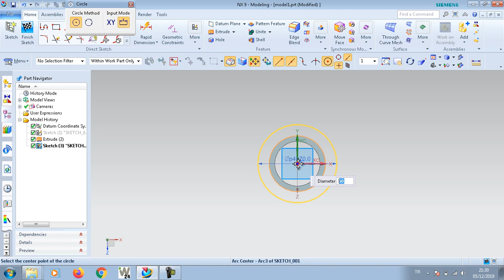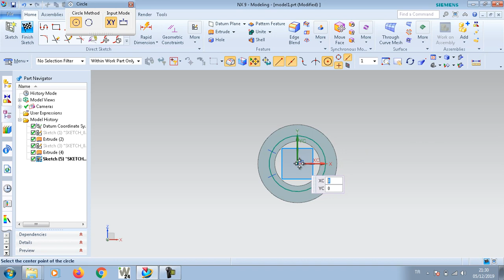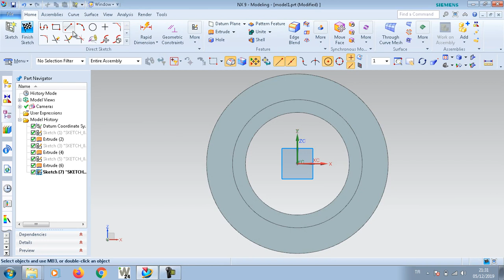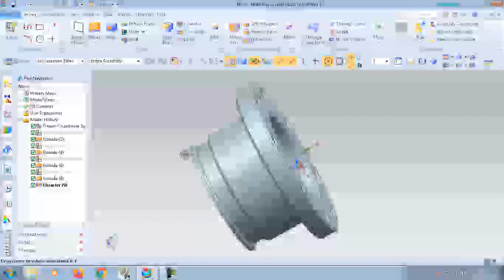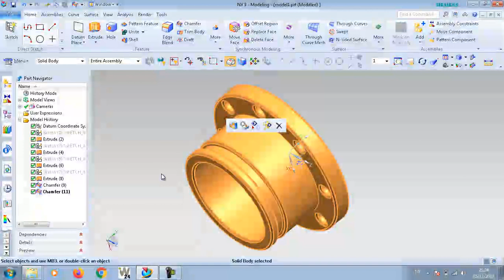Siemens Nx Absolute Beginner Example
Enjoy watching, I hope it is helpful to understand how to create a model in Siemens Nx...